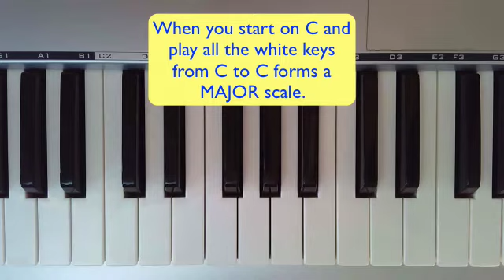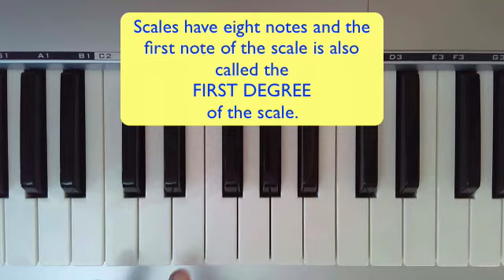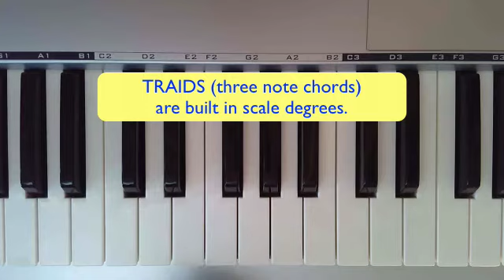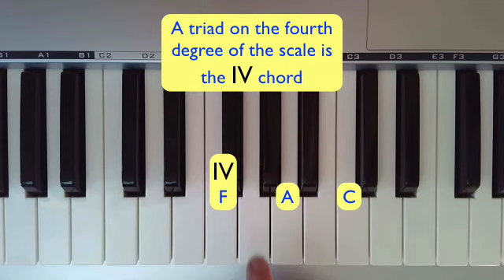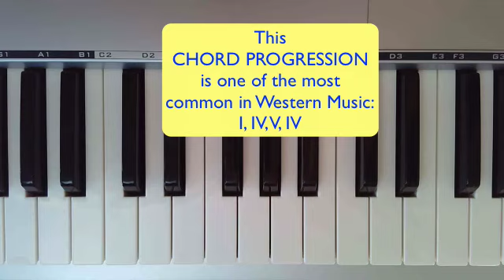3_Chords on Scale Degrees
This explains how scales eight notes and each note of the scale is called a scale degree. Chords can be built on each degree of the scale. It explains what a triad is and the triads of the C Major scale. Great for beginners of all ages to understand some of the foundation of Western music theory at the piano keyboard. No notation is used.